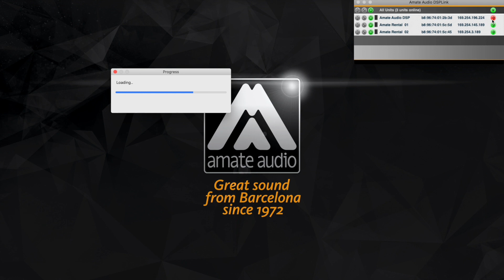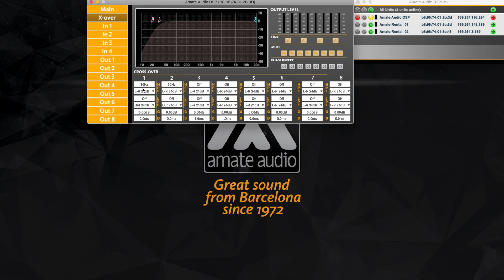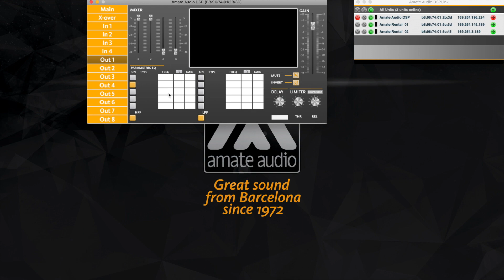Amate Audio University - DSP Link software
Amate Audio University
Deze university staat geheel in het teken van de DSP Link software. De software is te gebruiken met de gehele Amate Audio DSP en LMS reeks systeemprocessors.

Download de software hier:
Windows